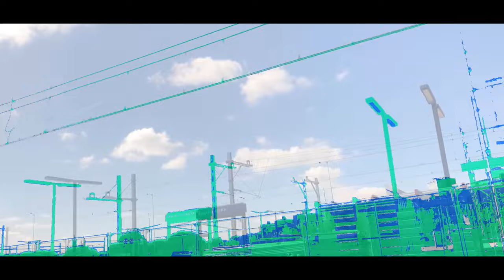Kenmochi Hidefumi - BabyJaket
BabyJaket

　※LINEはアルバム単位のURLになります。

Music Video

Director : Kato Misato(90's Violetta)
Actress : Imonyorai Mei(90's Violetta)
Actor : Kudo Kosei
Camera : Nakajima Seito
Hair&Make : Ono Sayumi
CG：Eiki Kurokawa, Yumika Sugiki
Line Producer：Koken Sha